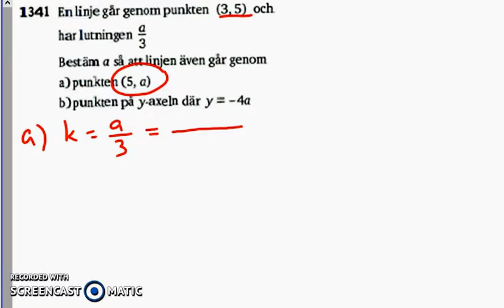Matematik 5000 Ma 2bc VUX - Kapitel 1 - En formel för linjens lutning - 1341